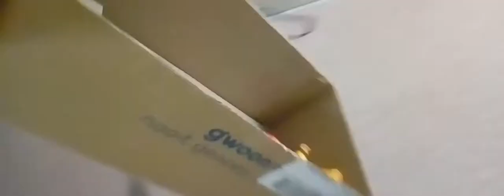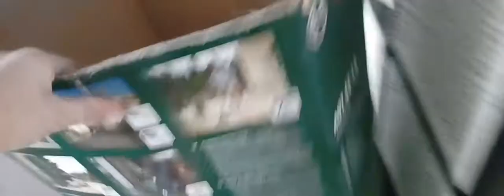Super Mario Bros Show - Wild Welt